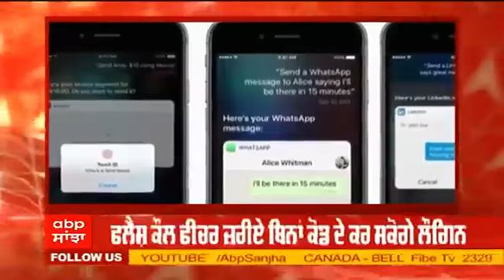ਵੋਖੋ Whatsapp ਕਿਹੜੇ ਨਵੇਂ 'Flash Call' ਫੀਚਰ ‘ਤੇ ਕਰ ਰਿਹਾ ਕੰਮ | abp sanjha